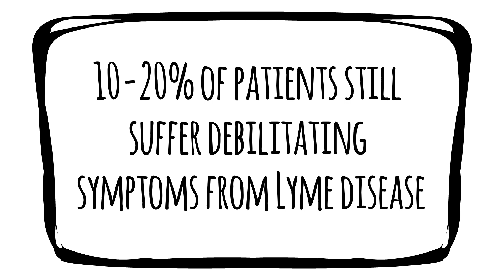Lyme Disease: The Threat is Real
This brief animated video shows how easy it is for anyone to get a tick bite. yet how difficult it can be to get an early, accurate diagnosis for Lyme disease. You will also see the profound impact Lyme disease can have on children, who are the most at risk for contracting this often debilitating disease. This video premiered at the 2017 Global Lyme Alliance New York Gala on October 11, 2017.